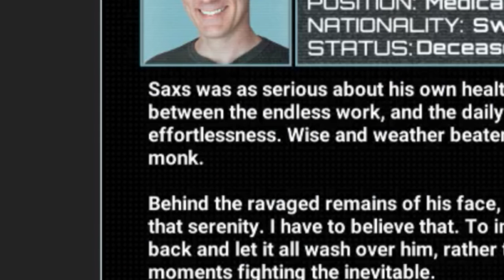Let's Play: Narcosis | THINGS START GETTING VERY WEIRD.. (Part 2)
This game has some kind of deep meaning behind it I'm sure of it..

GAME: Narcosis

-Bazamalam-